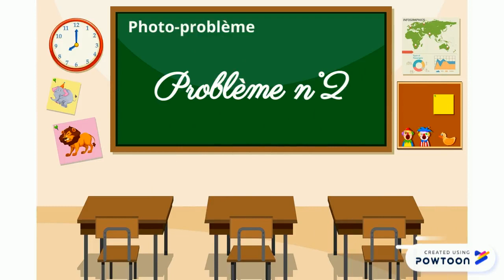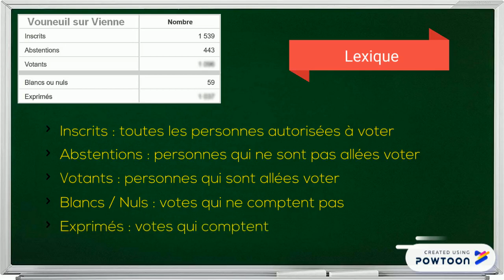Problème n°2 : Élections municipales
Photo-problème soustractifs : nombre de votants réels et nombre de votes comptabilisés
CE2